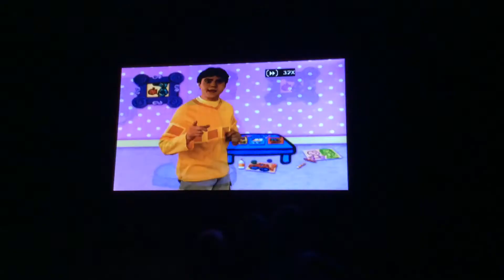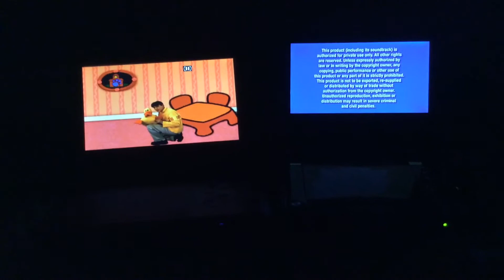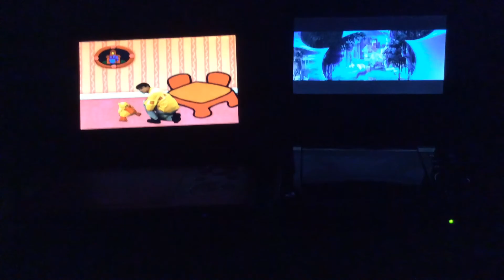2 DVD Portable Players Part 3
Blue’s Clues Bluestock and Phineas & Ferb The Fast and the Phineas